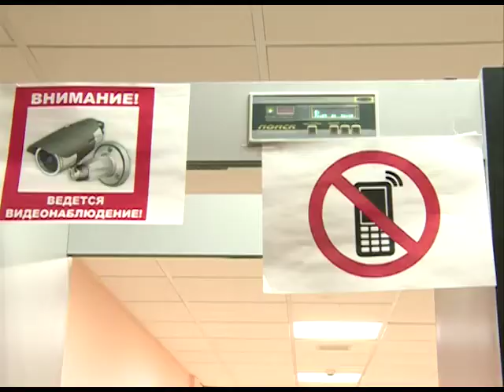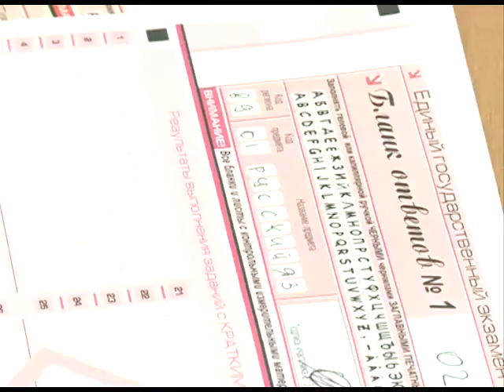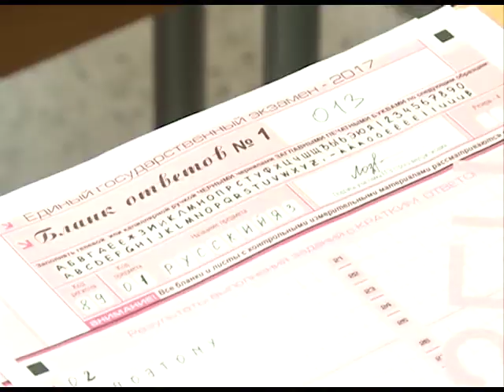«Единый день сдачи ЕГЭ с родителями» – всероссийская акция прошла на Ямале